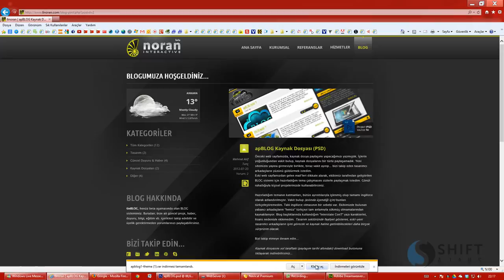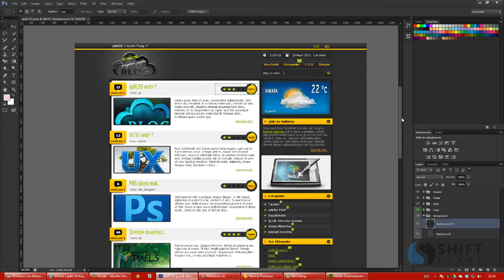01 WordPress Tema eğitiminin tanıtılması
Dersin kaynak dosyaları ve temanın yeni versiyonu